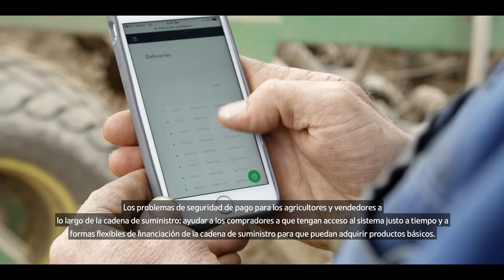Innovación Australiana en Alimentos y Tecnología Agrícola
El ambiente geográfico de Australia ha exigido que innovemos constantemente para asegurar la alta productividad, la seguridad y la calidad del sector agrícola.  Observe cómo las empresas australianas utilizan los microsensores, cadena en bloques, tecnología anti-falsificación y trazabilidad y el mejoramiento del cultivo del trigo y la cebada para revolucionar la industria agrícola.